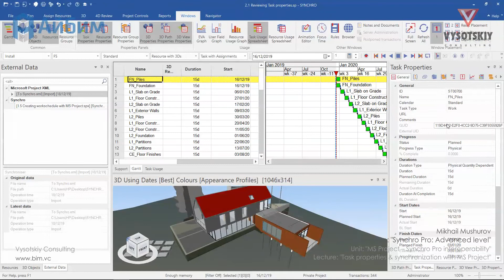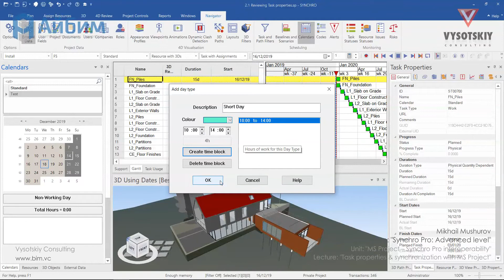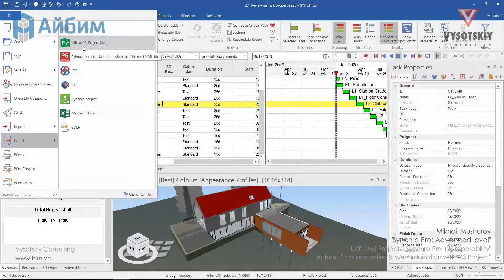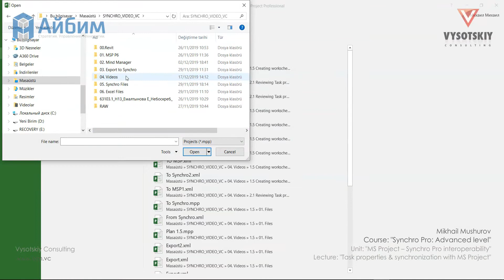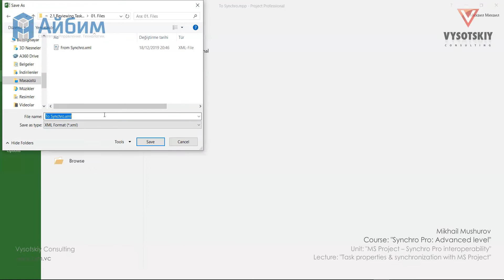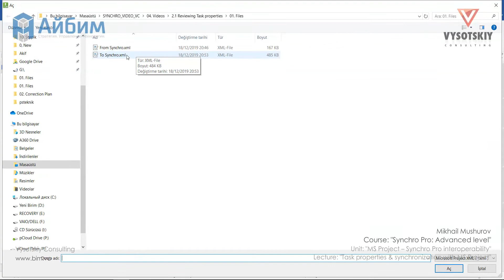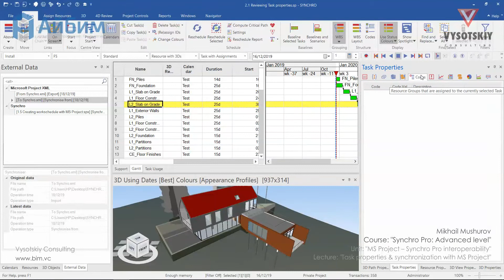[Synchro Pro] Task properties & synchronization with MS Project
IMPORTANT INFORMATION:
Review Task Properties inside Synchro Pro, Create Calendar and assign it to tasks, Export Project from Synchro to MS Project, Review Problem with calendar assignment, synchronize .XML Project inside Synchro Pro.

Tutorial from the free video course “Synchro Pro: Advanced level”.

Course created by:
Mikhail Mushurov – author
Olga Korshunova – development coordinator
Alexander Vysotskiy – general coordination, motivation and support
Anastasia Gorda – edition and publishing

About Vysotskiy consulting:

Our team specializes in BIM implementation, software training, team benchmarking and providing support.

We work all over the world with such companies as AECOM, Strabag, Werner Sobek, Renaissance Construction and many others.

We also develop and provide unique educational program for universities which covers both hard and soft skills. Since 2016, more than 700 our students create biggest virtual BIM-city in the world.